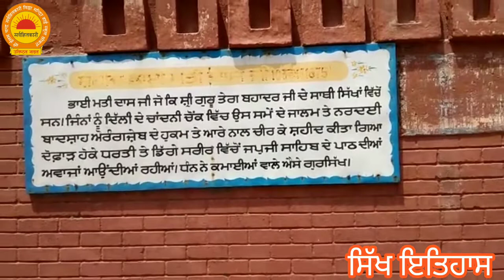sikhhistory svmchhokran assstclass vidyabhartipunjab vidyabharti